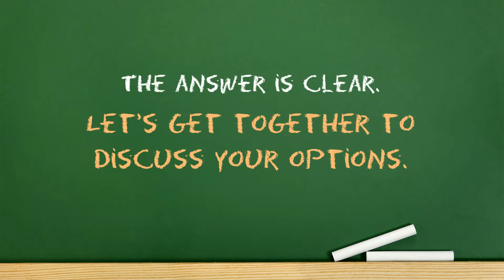Should I Buy a Home This Year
With home prices rising, homebuyers have the opportunity to gain significant wealth through their home equity.

*Is there a subject that you want to be covered? Have a question about the buying or selling process?

Looking for Real Estate in Pahrump, use my site and get real-time updated listings and also receive my free market updates every week

Have we connected on social media yet? If not, let's change that!